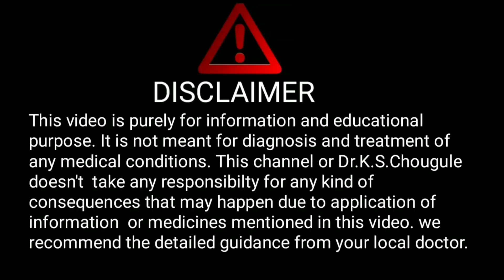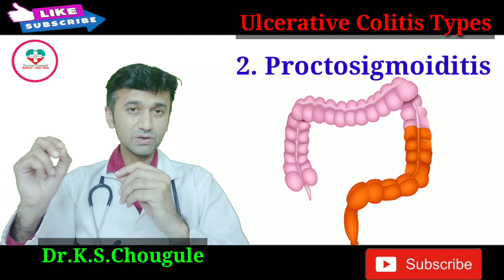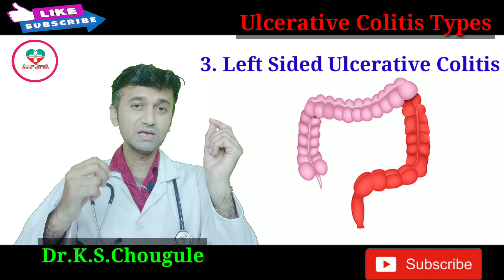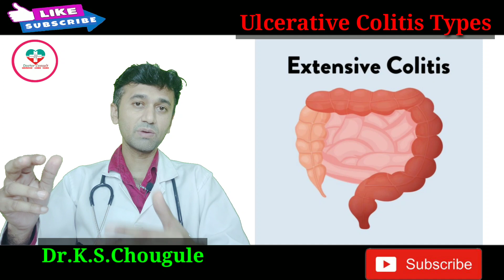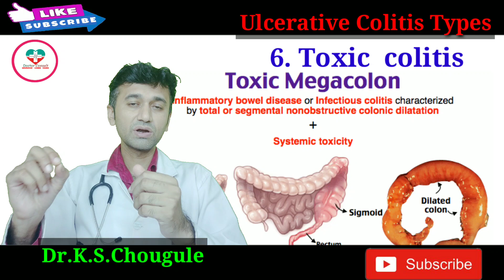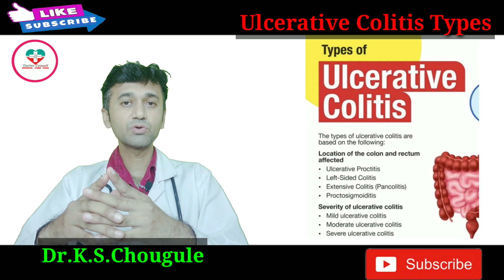Ulcerative Colitis Types। अल्सरेटिव्ह कोलायटीस कितने प्रकार का होता है? सबसे खतरनाक कौनसा है?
Ulcerative Colitis! Treatment, Symptoms and Causes!

Hello friends,
In this video we have discussed about Ulcerative  Colitis
and all its related aspects in short to make it understand for everyone.

1. Health monitoring smart watch

2. Digital Blood pressure monitor:--

3. Digital thermometer

4. Pulseoximeter

5. Sugar checking machine

6. Hair growth tonic

7. Nebuliser machine

8. Spirometer for lung excercise

9. Oxygen Concentrator

10. N95 Masks

11. Infrared Thermometer

Experience:
1 year in medical ICU (Govt.hospital, Kolhapur)
1year in Emergency and casuality.
4 months each in Medicine , Surgery and Neurology.

Dr.K.S.Chougule.
BAMS, MD.